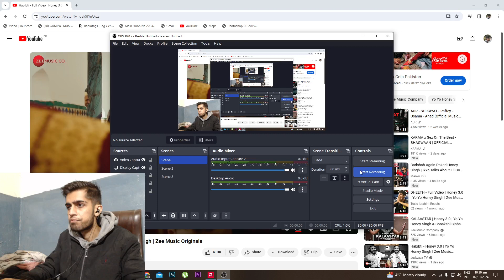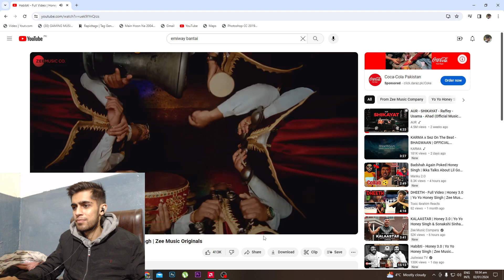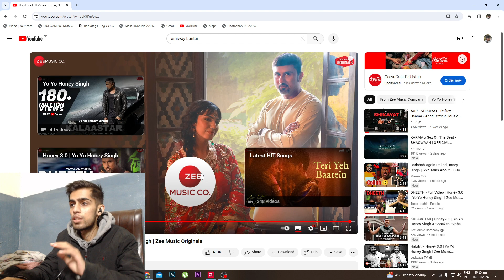Habibti - Full Video | Honey 3.0 | Yo Yo Honey Singh | Zee Music Originals | Pakistani Reaction